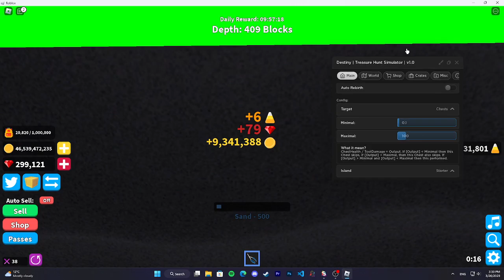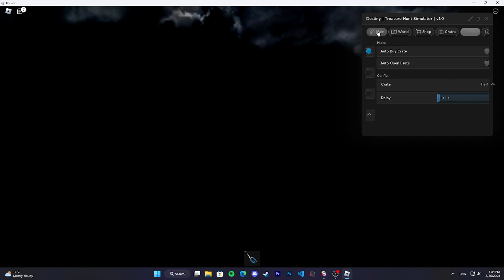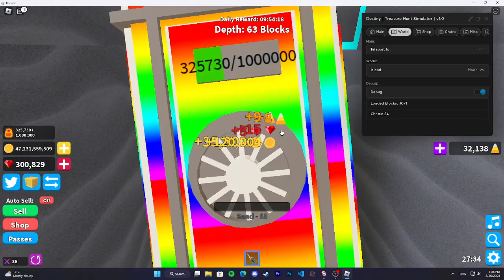Treasure Hunt Simulator | Auto Dig / Sell / Buy Script | Pastebin